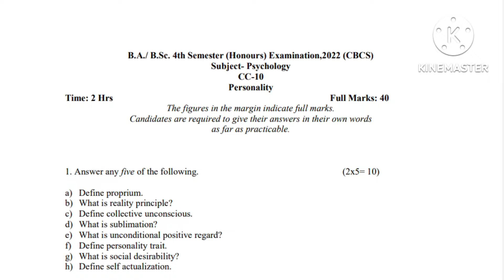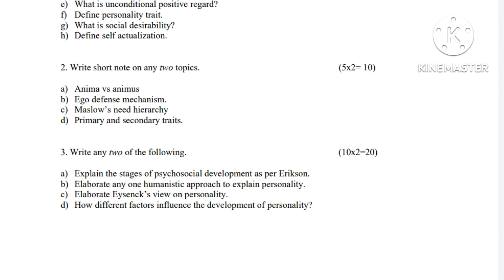B.Sc 4th Semester Honours Question Paper-2022// Psychology(CC-10)//Burdwan University